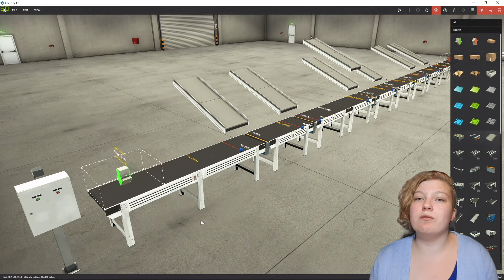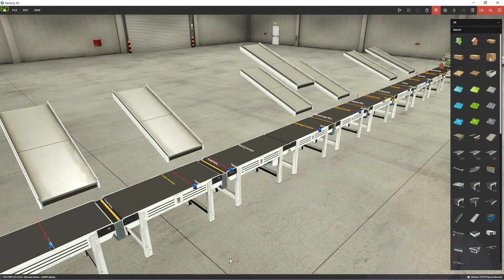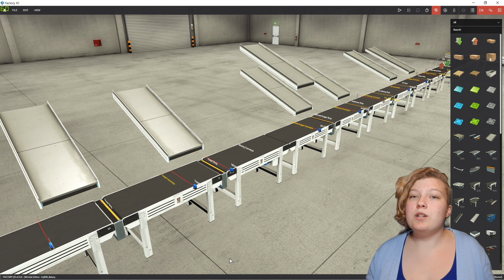Cyber Physical Systems Security (3: Compromising the Sensors)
This video is part of the "Teaching Cyber Physical Systems Security using Interactive Simulation" project, supported by the Cyber Security Body of Knowledge (CyBOK).